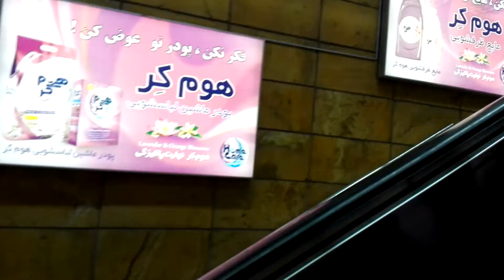First - Vlog | اولین ولاگ من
hi guys :) my first vlog is on the air!